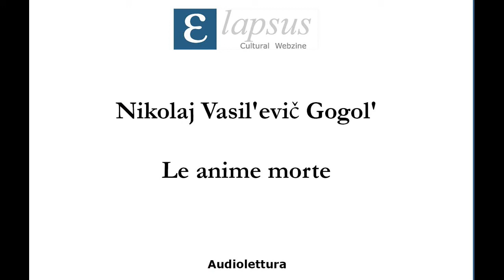Nikolaj Vasil'evič Gogol' - Le anime morte